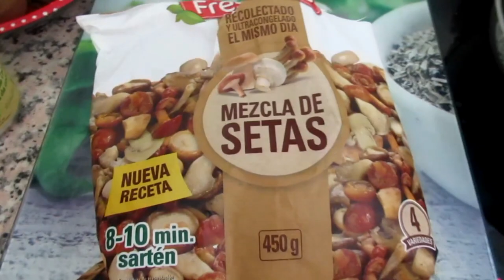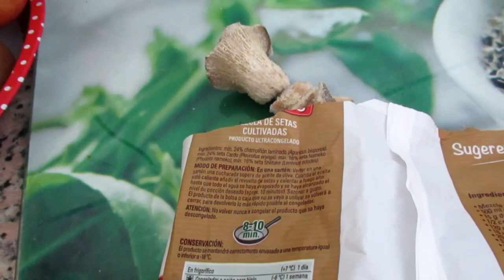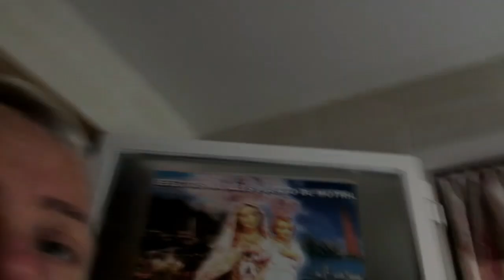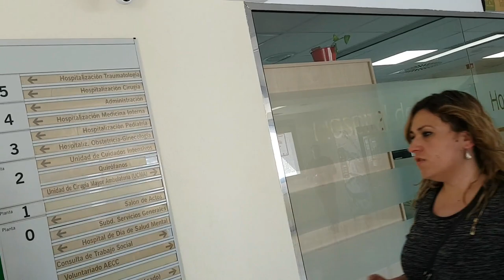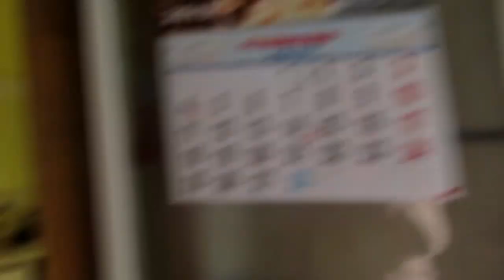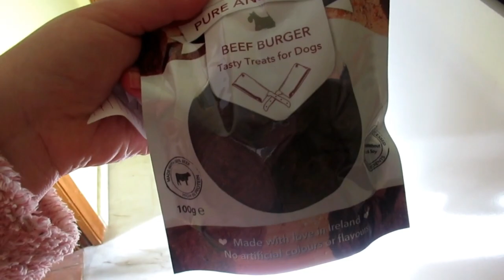VLOG: Пополнение в семье. Роддом в Испании. ИСПАНИЯ Юг